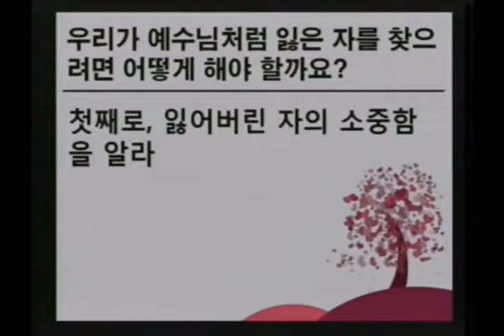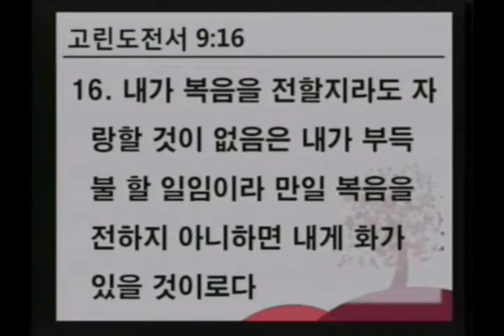강 건너 불구경하시렵니까?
2019년 2월 17일 주일 예배 설교
- 성경 본문: 누가복음 15:8-10
- 설교 말씀: 김상원 담임목사님

대한예수교 장로회 목천교회